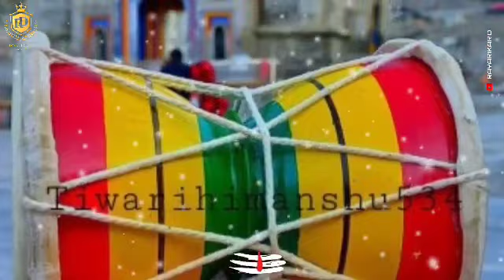shravan somvar status 🌹 shravan somvar special status 2022🌹श्रावण सोमवार स्टेटस 🌹sawan somvar status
shravan somvar status🌹 shravan somvar special status2022🌹श्रावण सोमवार स्टेटस 🌹sawan somvar status

dilip Rayarikar 🙏🇮🇳
Dilip Rayarikar 🙏🇮🇳

video आवडल्यास एक like करा 👍

thank you waching for my video 🙏